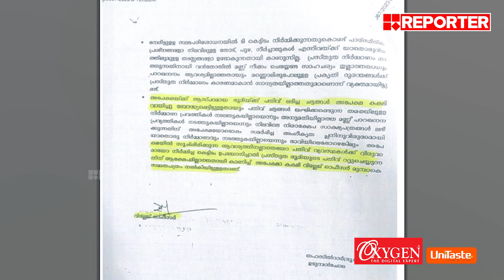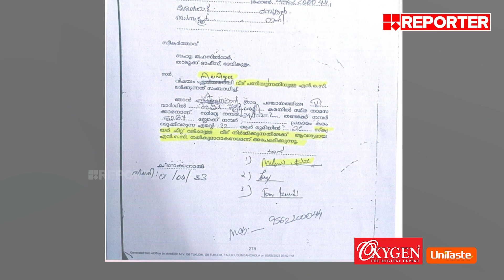മാത്യൂ കുഴല്‍നാടനെതിരെ വിജിലന്‍സ് അന്വേഷണത്തിനൊരുങ്ങി സര്‍ക്കാര്‍| Mathew Kuzhalnadan MLA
മാത്യൂ കുഴല്‍നാടനെതിരെ വിജിലന്‍സ് അന്വേഷണത്തിനൊരുങ്ങി സര്‍ക്കാര്‍| Vigilance enquiry against Mathew Kuzhalnadan MLA

With Regards
Team RBC